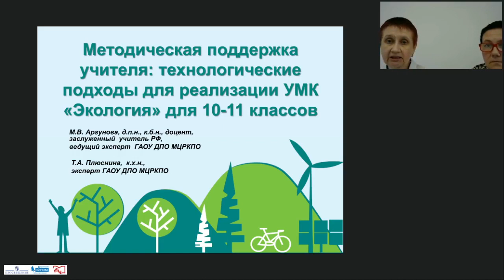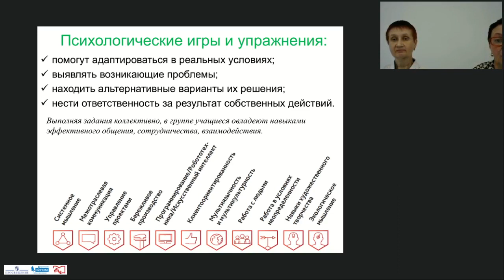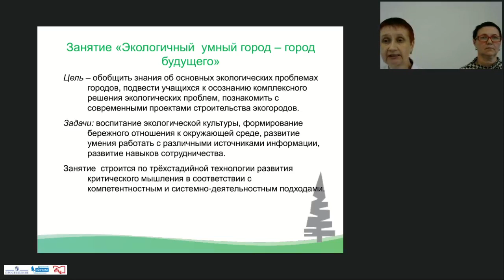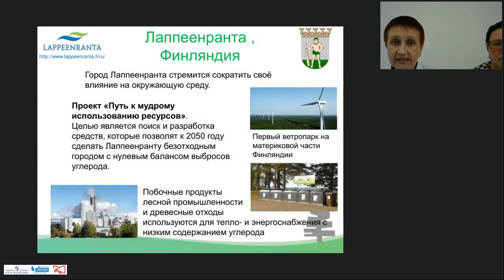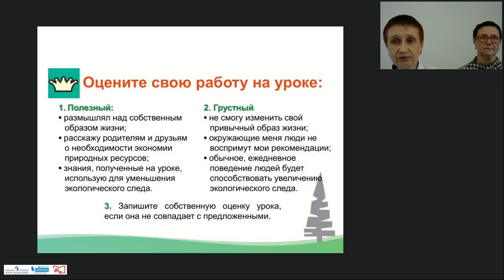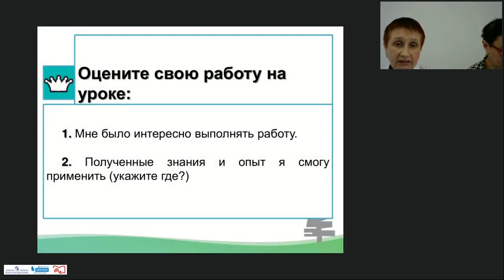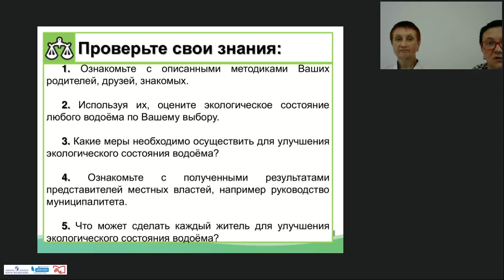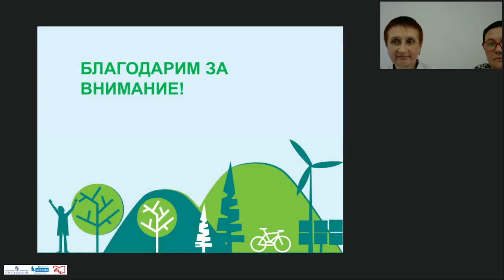Технологические подходы в УМК Экология школьный мониторинг, игры, экослед 2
Ведущий вебинара: Аргунова Марина Вячеславовна, доктор педагогических наук, кандидат биологических наук, профессор, заслуженный учитель РФ;
Плюснина Татьяна Анатольевна., кандидат химических наук.